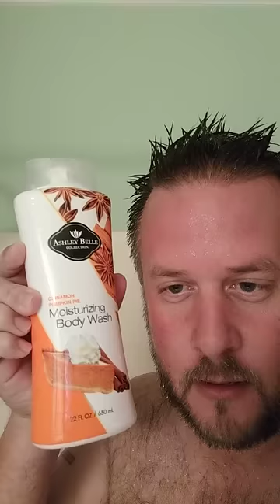Pumpkin spice secrets for hunting southern gals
On the hunt pumpkin spice.